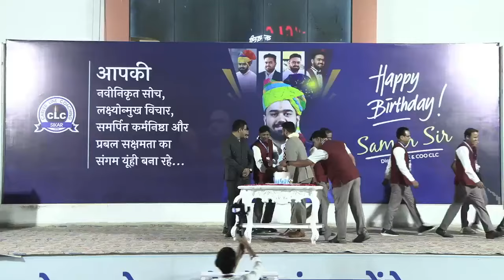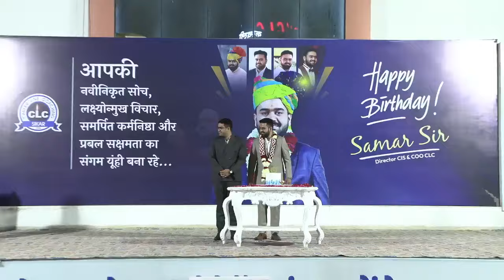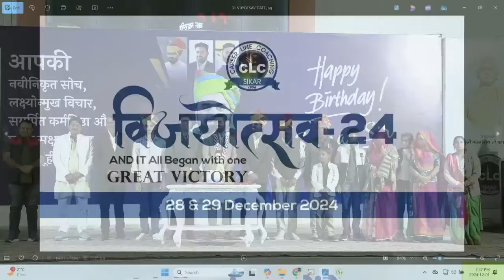CLC SIKAR- SAMAR SIR BIRTHDAY ...जश्न का माहौल आज तक का सर्वश्रेष्ठ